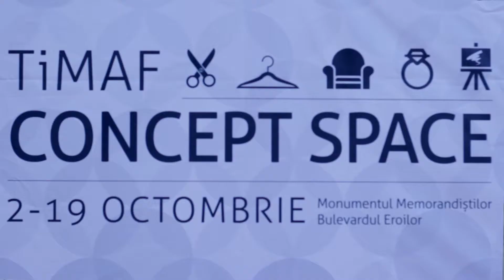IDE3A x TiMAF - COME AND JOIN US!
IDE3A x TiMAF vă invită la expozițiile ‪#‎IScream‬ și Love is never wasted, între 3 și 6 octombrie, la TiMAF Concept Space (cortul transparent de pe Bd. Eroilor)!

Muzică: Andrei Coste